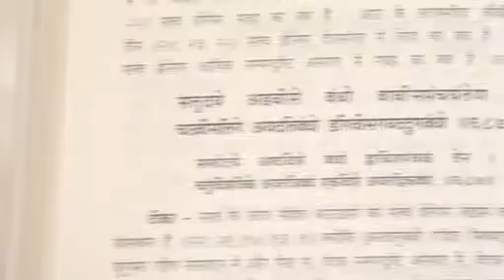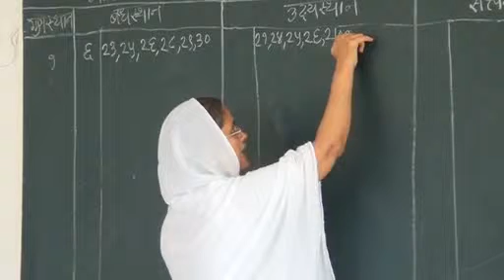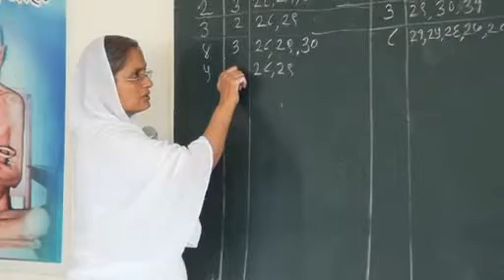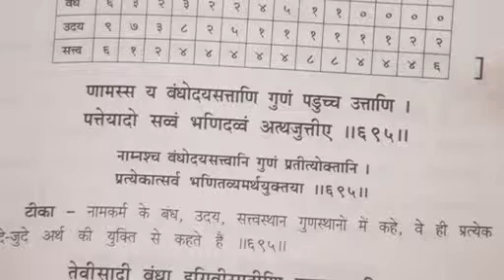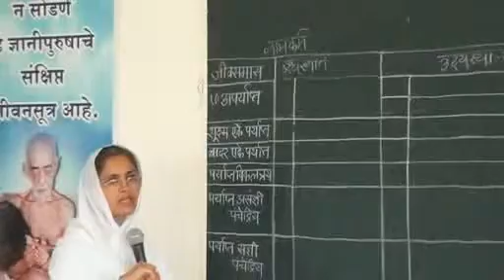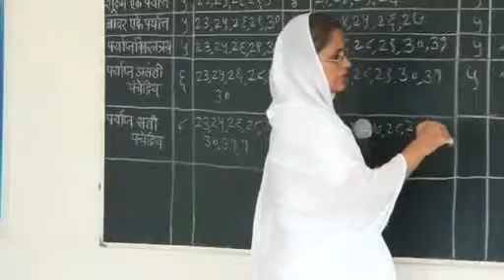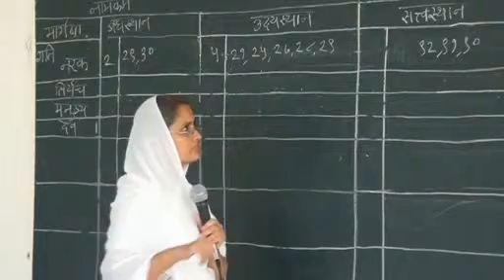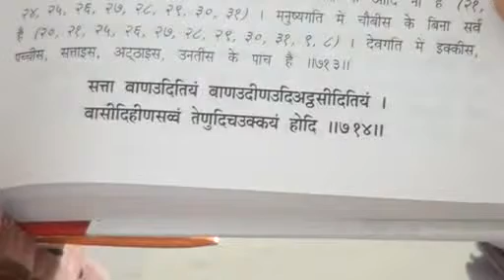Sujata didi kumbhoj Karmkand 685 714